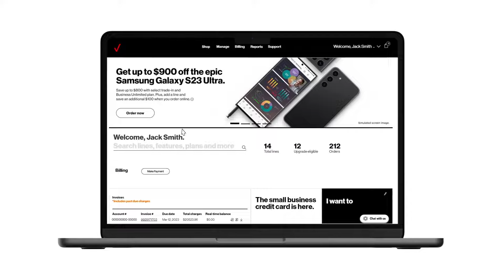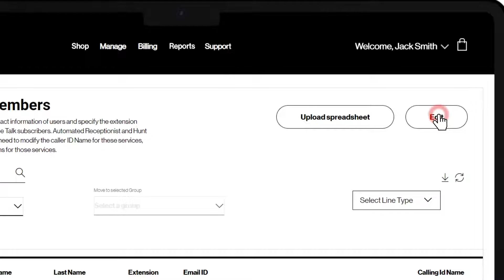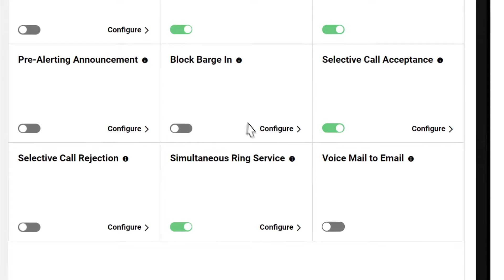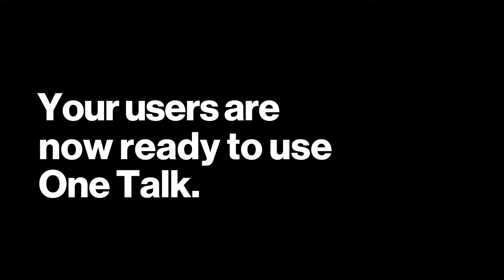One Talk Administrator Portal Basics and Settings | Verizon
Learn how to access and use the Administrator Portal from One Talk. This all-in-one portal is easy to use and has everything you need to manage your One Talk account. Use and navigate the One Talk Administrator Portal for reviewing One Talk  lines, editing account users and information, managing One Talk devices,  and configuring basic desk phone settings.

Transcript:
Welcome to One Talk. In this video, we'll walk you through how to access and use the One Talk Administrator Portal. To start, you'll need to sign in or register for your Verizon My Business account. If you haven't set up your My Business account, click on “Register for an account” then follow the on-screen instructions to register. My Business gives you one convenient place to manage your One Talk users and lines. Now that you're signed in, navigate or go to the One Talk administrator portal by selecting “Manage”, “Product Portals'' and “One Talk.” Alright, let's take a closer look at your One Talk lines. You'll find them summarized for you on the main page of the administrator portal. Review each one, making sure you have enough lines for your business, individual employees, any hunt group, call queue or automated receptionist features you plan to use. Now, let's make sure you have the correct information for all your end users. We'll start at the “I want to” menu and select “Manage Group Members.” From here, you can modify usernames and extensions. Plus update any email addresses and caller ID names. Let's start by clicking “Edit.” Looks like we have a misspelling for the username. Let's fix that and also confirm that we have the correct email address on file so the end user can receive an authorization pin to set up the One Talk app.

Now let's enter an extension for this user. It can be any four digit number. Lastly, we'll assign a calling ID name which will be displayed when calling internally. While we're on the Manage Group Members page, we can also go to a user's devices and settings to make updates. Simply click on the phone number here and that takes you to the Manage Lines page. Now, click on the “Associated Devices Tab.” We see the types of devices connected with the user's One Talk phone number. So, if we go to the desk phone and click “View More”, we can modify information such as the user's 911 address.

Next, we'll click on the “User Features” tab to select, update, or remove all of the features available to that end user. Hit “Submit” and now voicemail to email is set up and configured for that end user. You can also modify features for all your users at once. Go to the “I want to” menu on the home page and select “Manage Features.” If we explore the Business Features tab, we see features that are common across all of your users, such as calling line ID delivery or under “User Features”, we see the features that we can modify for individual lines in your group. So, there you have it. A quick rundown of your One Talk lines and some of the basic settings available to you in the One Talk administrator portal. Your users are now ready to use One Talk.